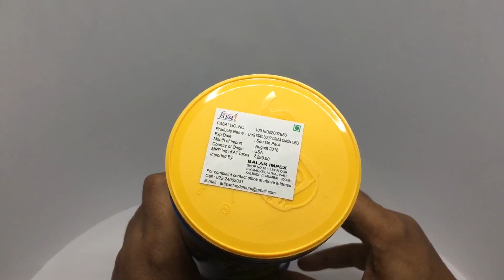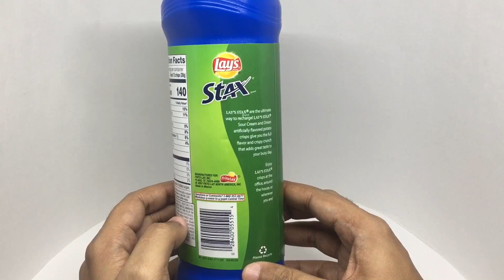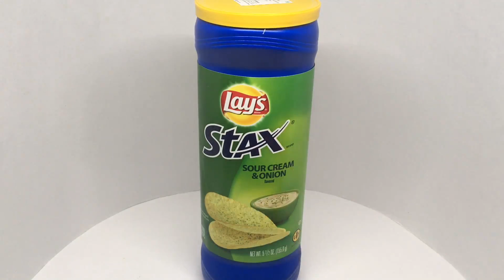Lays Stax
These Lays Stax are yummy. It costs ₹299 around $6.